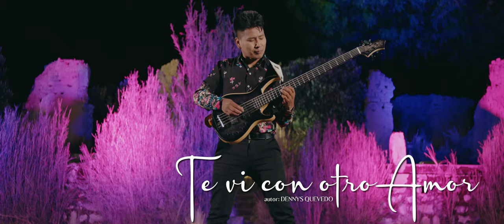Jheyson Zenteno - Te vi con otro Amor (Video Oficial)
Videoclip producido por eMotion Studios
Dirigido por José Payva